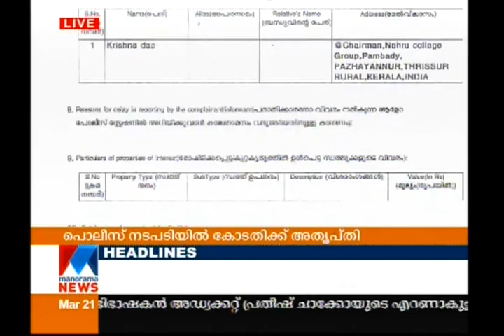Nehru college P Krishnadas | Manorama News